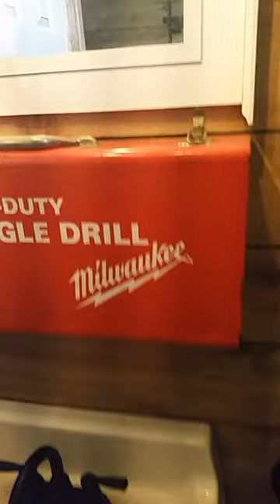TOOL BOX MEDICINE CABINET??? | Shabby Industrial | Off Grid Cabin Homestead | Flea Market Find